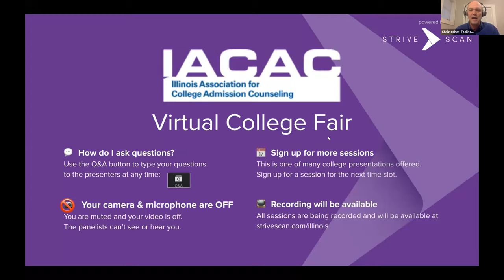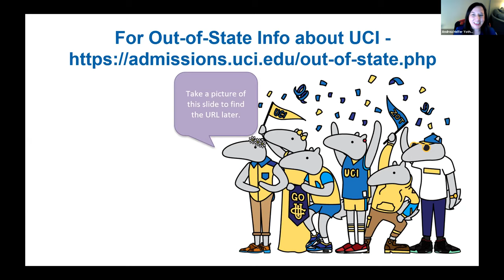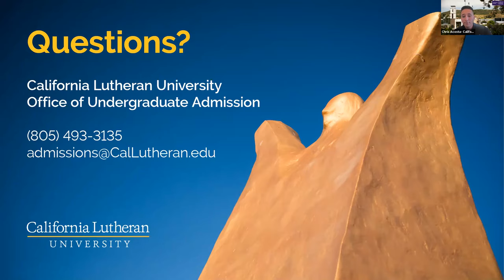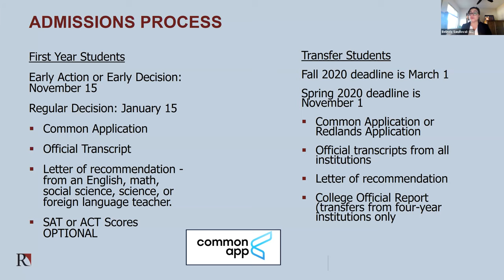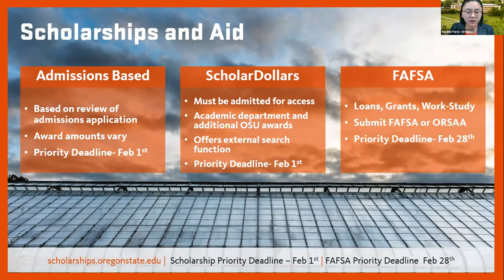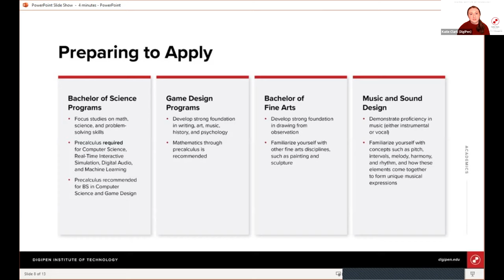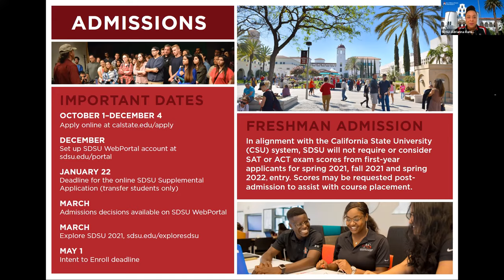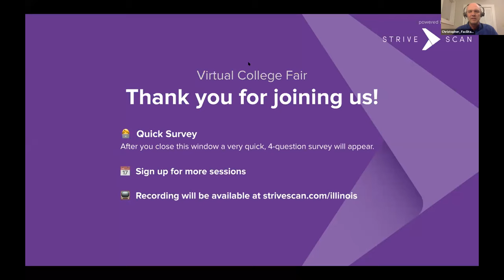Session E5 - IACAC March Virtual College Fair